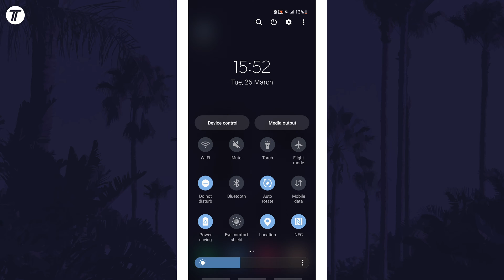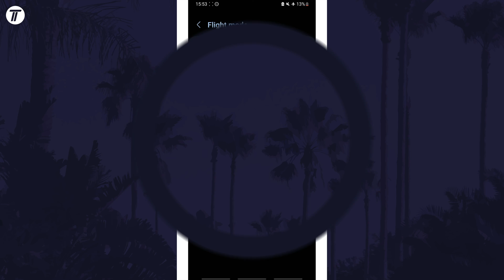How to Turn ON Airplane Mode on Samsung Phone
Want to know how to turn on airplane mode on Samsung phone? This video will show you how to turn on flight mode on Samsung phone. You might want to know how to enable airplane mode on Samsung phone if you are travelling on an aircraft or don’t want any communication enabled. The method will work on all Samsung phones including Samsung Galaxy S23, Galaxy S24, Samsung Galaxy A series and more! Hopefully today’s video helps show you how to enable flight mode on Samsung phone!